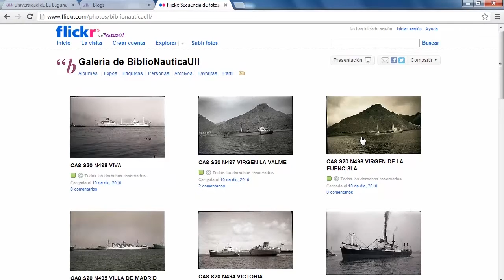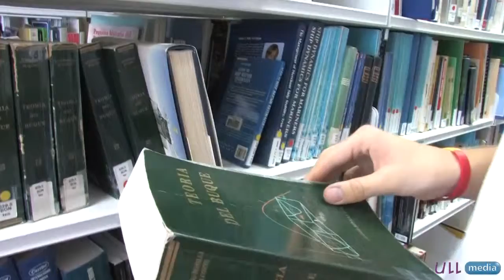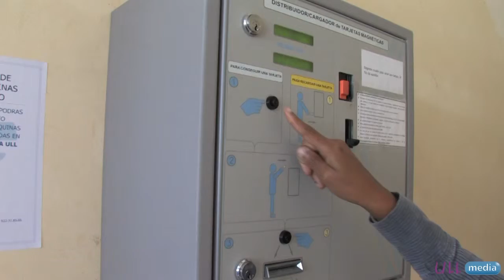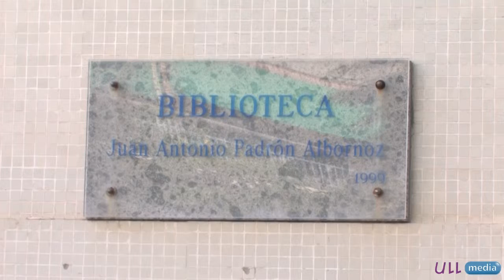Biblioteca de Náutica. Universidad de La Laguna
Vídeo de presentación de la Biblioteca de la ETS de Nautica, Máquinas y Radioelectrónica Naval de la Universidad de La Laguna. Elaborado por ULLMedia y presentado por Dolores Alberto Bethencourt